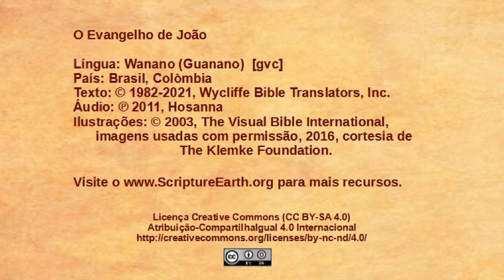Wanano - João 8.12-30 - Jesus é a luz do mundo [gvc]